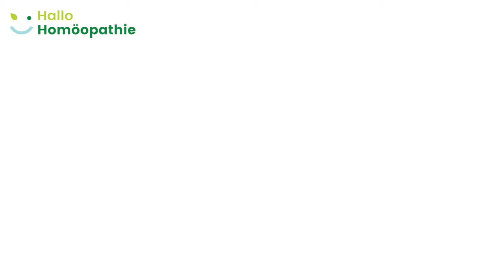Aconitum in der Homöopathie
Du möchtest mehr über die Homöopathie erfahren, um leichte Alltagsbeschwerden selbst zu behandeln? Dann wäre unser Grundkurs Homöopathie genau der richtige Einstieg für dich!